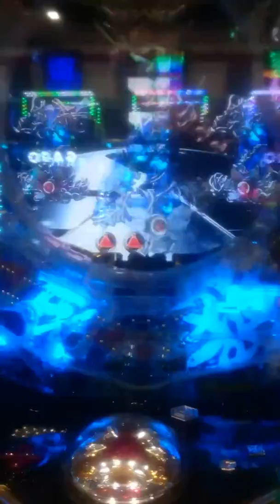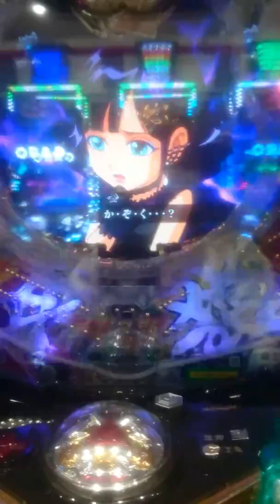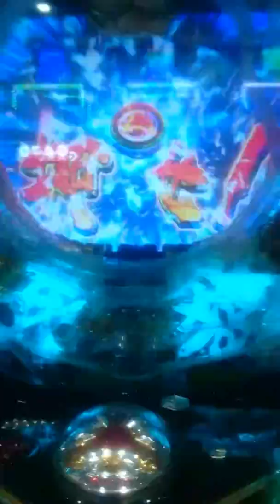牙狼 魔戒ノ花 Beast Of Gold 通常保留7 当たり？ハズレ？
当たりかハズレか予想をしてお楽しみください。